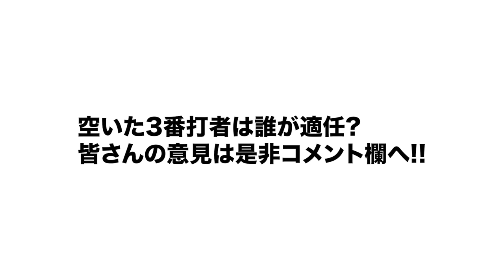【中日】高橋周平の離脱で3番サードは誰が埋める？『今年の中日は実力史上主義』石川昂弥は一軍昇格するのは厳しい…!?『適任はこの選手しかいない!』高木豊の見解を語ります!!【プロ野球】